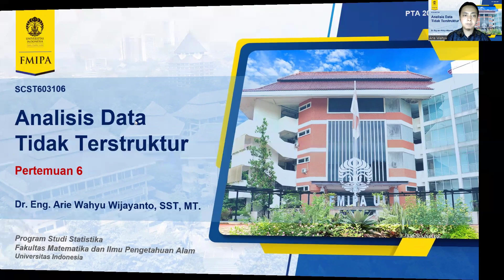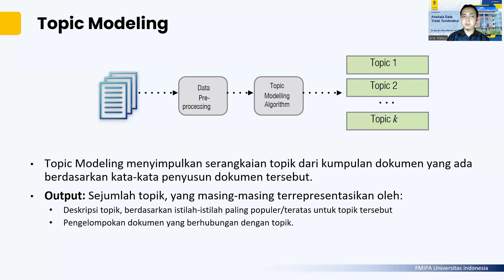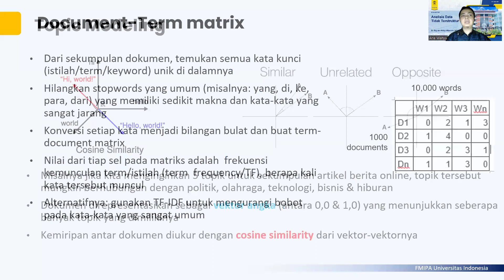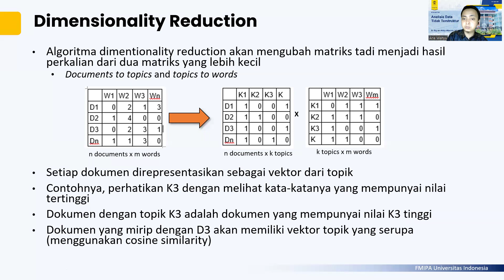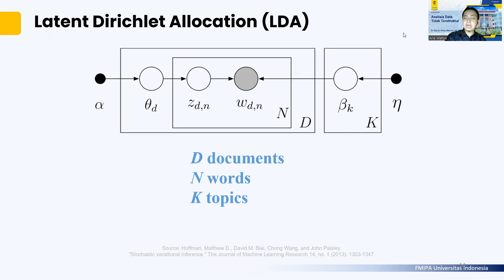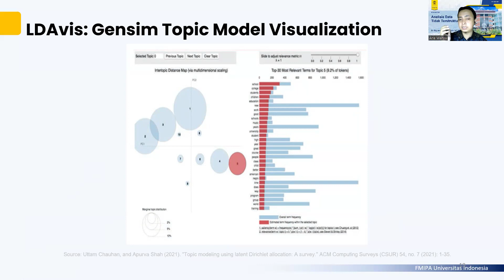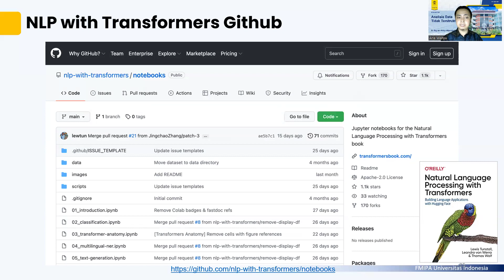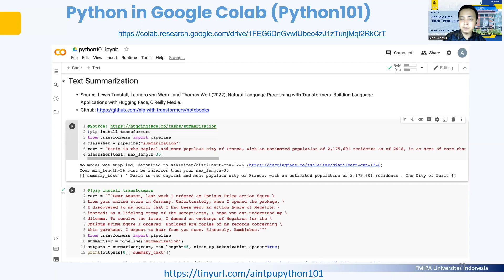Text Analytics II - Topic Modelling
Mata Kuliah: Analisis Data Tidak Terstruktur
Pengajar: Dr. Eng. Arie Wahyu Wijayanto, SST, MT